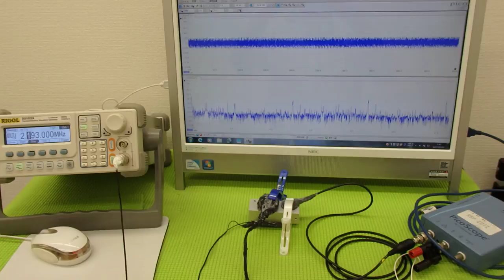オリジナル超音波プローブの「発振・制御」 ultrasonic-labo